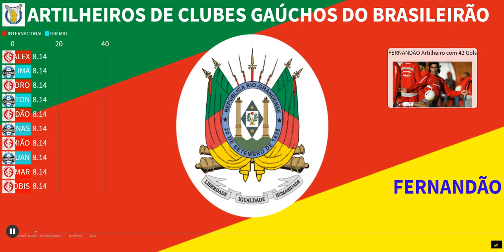MAIORES ARTILHEIROS DOS CLUBES GAÚCHOS NA ERA DOS PONTOS CORRIDOS DO BRASILEIRAO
Estatísticas de Imagen Gráficas, Estatísticas, Estatísticas, Gráfico de barras de corrida, Gráficos,futebol,gols,atacante,jogadores,rio grande do sul,porto alegre,brasil

COMENTE abaixo quais os tópicos que você gostaria que eu executasse análise de dados para 👇 CHANNEL TAG